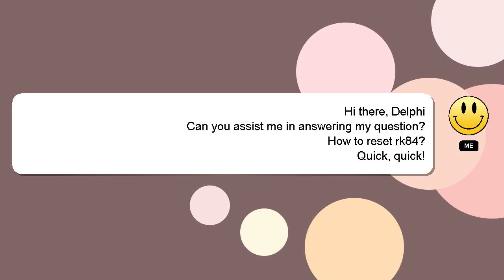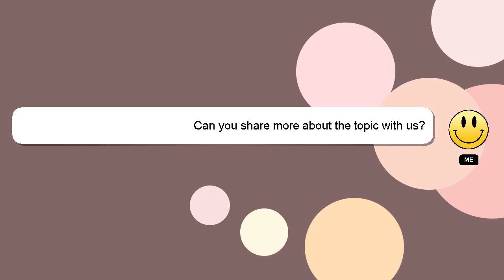How to reset rk84?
Allow me to introduce myself briefly, Hi there, I go by the name of Delphi. I am here to assist you in getting the answers you need. - How to reset rk84?

If you have specific questions that need answers, please don't hesitate to comment or chat with me. If you provide an answer, I will 'heart' it as a sign of gratitude.

*2 What we are experimenting :*